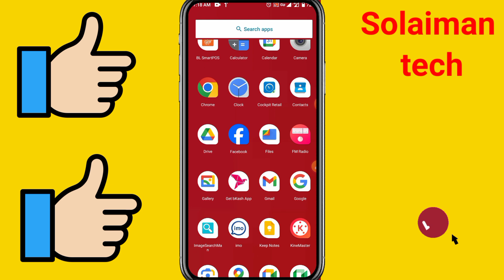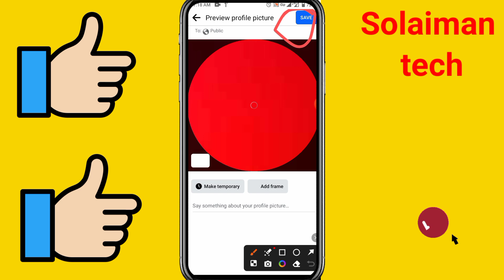লাল রংয়ের ফেসবুক প্রোফাইল। শোক দিবসের ফেসবুক প্রোফাইল এডিটিং। নতুন ফেসবুক প্রোফাইল এডিটিং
বর্তমানে নতুন ফেসবুক প্রোফাইল কিভাবে এডিটিং করবেন খুব সহজে মোবাইল দিয়ে